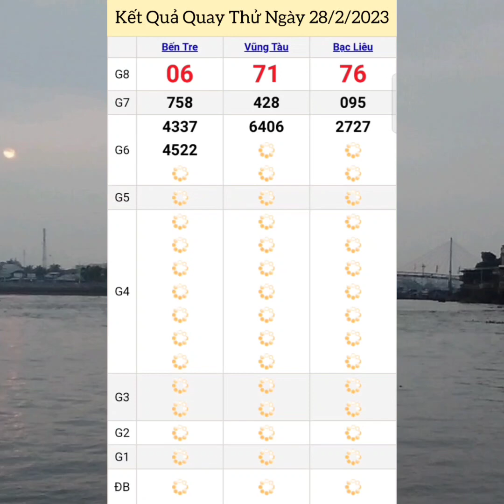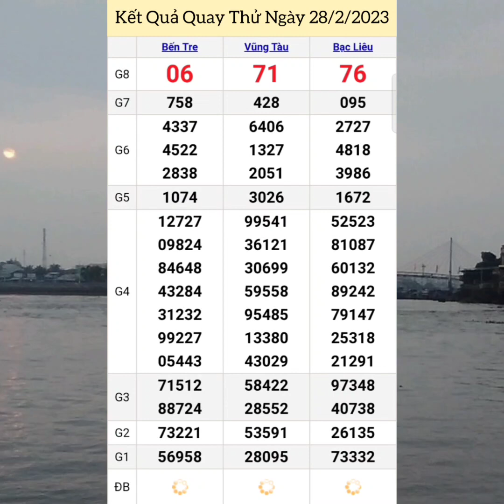Quay Thử Xổ Số Miền Nam | Bến Tre - Vũng Tàu - Bạc Liêu | Thứ Ba - Ngày 28/2/2023